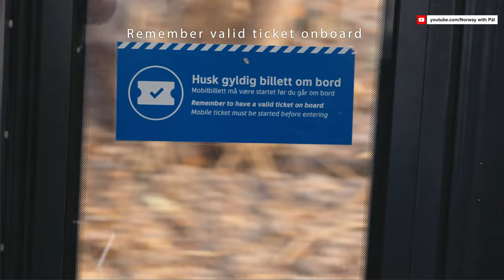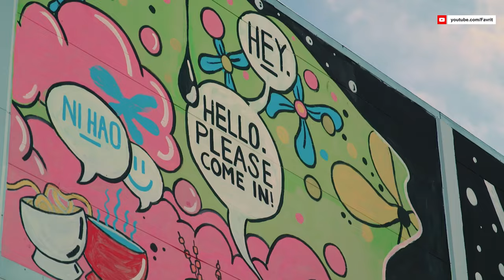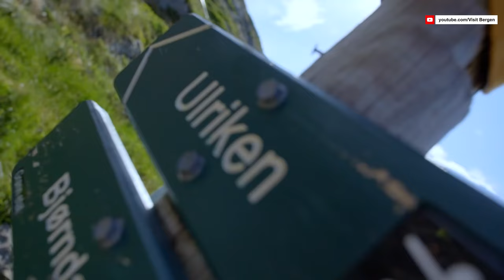Travelling Norway in 2023: Itinerary | Travel Guide | 4K UHD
Welcome to Norway guys.

The place of Norwegian meatballs, Nordic culture, and the greatest natural night light shows.

 If you're planning your trip than this is the video you need for your visit to Norway.

We have attached all the links for the tickets that you might need here.⬇️

Follow Vacatis:🏖️

Chapters:🎞️

00:00 - Intro
00:42 - oslo
02:51 - Edvard Munch Museum
03:33 - Opera House
04:32 - Vigeland Sculpture Park
05:11 - Akershus Fortress
06:20 - Bergen
07:28 - Bergenhus Fortress
08 :03 - Hike to Gullfjellet
08 :47 - Floyen And Ulriken
10:00 - Bergen Fish Market
10:49 - TROMSO
12:56 - Geirangerfjord
15:01 - LOFOTEN ISLANDS